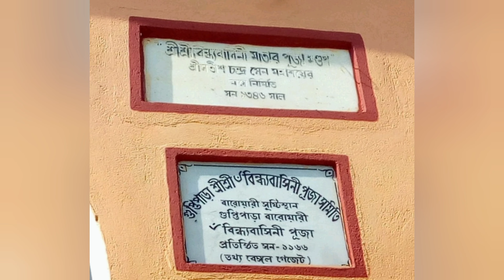বারোয়ারী পুজোর কথা (The story of Barowari puja)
বলতে পারবেন বারোয়ারী পুজো কথাটা কিভাবে এসেছে? সেই গল্পই শুনুন এই ভিডিওটিতে।

We all have come across the word "Barowari Puja". But what does it mean? How did it come into being? Watch this video for the entire story.